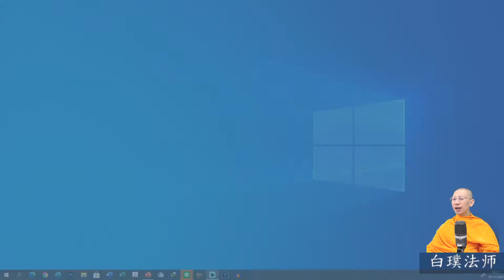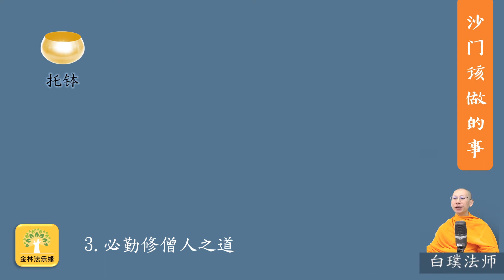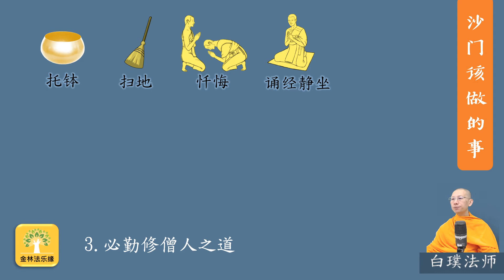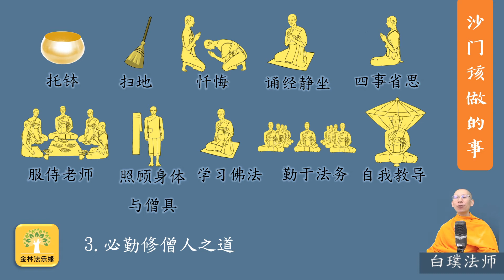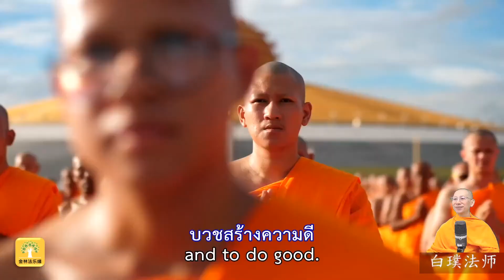吉祥人生270: 沙門該做的事｜白璞法師